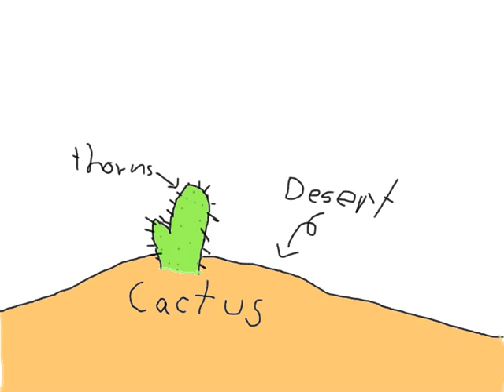Where are cactus leaves | Science | Ryuu Gamhom's Animated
I don't see its leave.